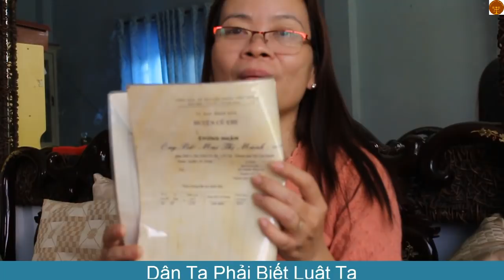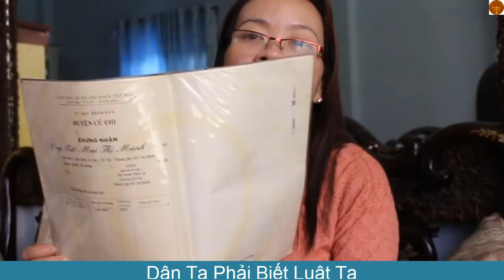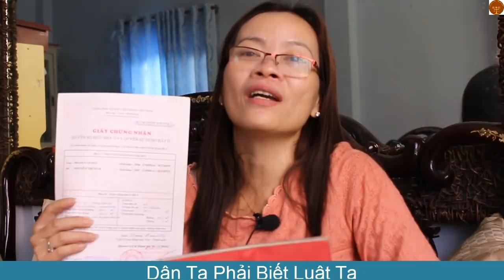Số 5 Nội dung cơ bản của sổ hồng, sổ đỏ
Trong giấy chứng nhận quyền sử dụng đất( sổ đỏ) và trong giấy chứng nhận quyền sở hữu nhà( sổ hồng) chứng đựng thông tin số thửa, tờ bản đồ, toạ lạc tại xã phường thị trấn
Với đặt điểm này chứng ta có thể phân biệt được sổ hồng ngày với sổ hồng kia, sổ đỏ này có thửa đất khác với thửa đất kia